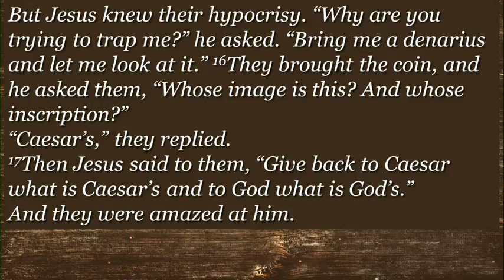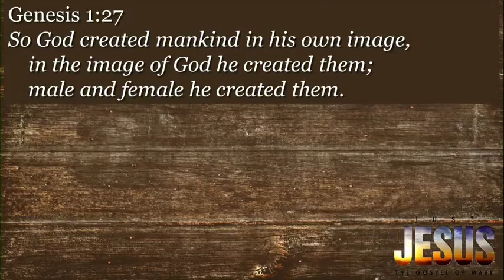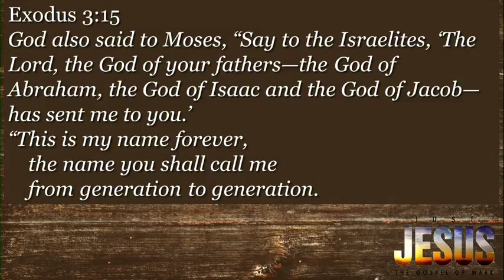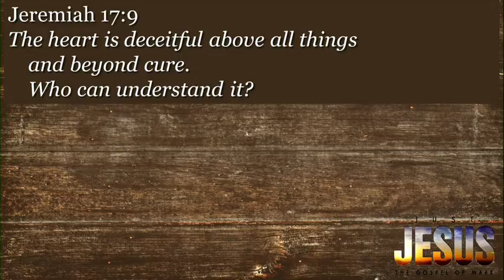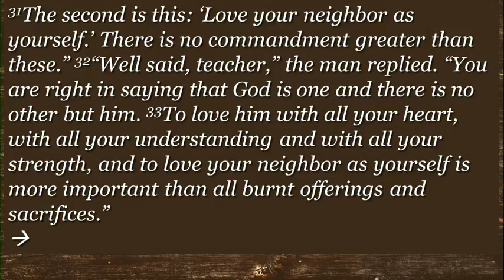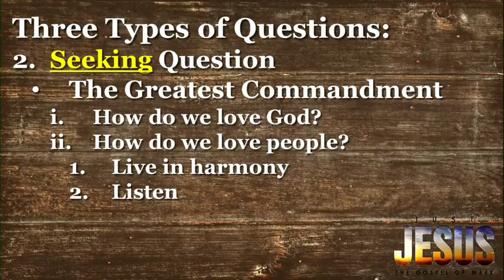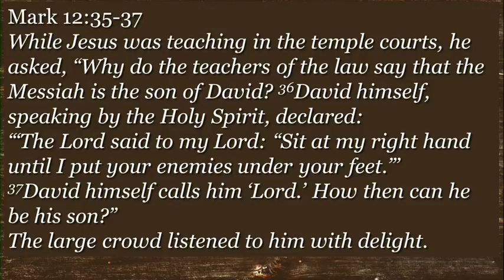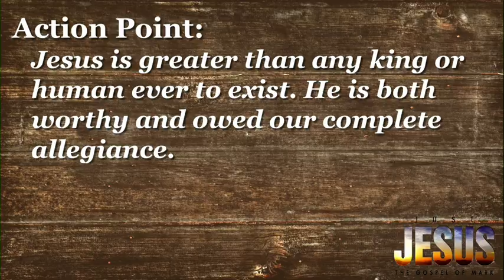Just Jesus: Questions of Allegiance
Just Jesus Series: Questions of Allegiance
(Mark 12:13-37)
Weekend of November 5th & 6th, 2016
River Valley Church - Downtown Campus
Pastor Duane Stark